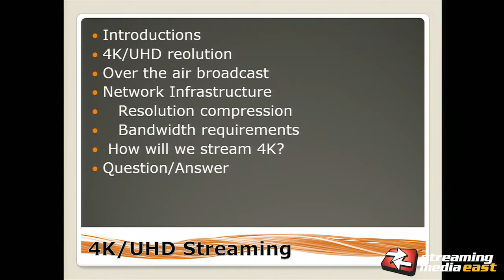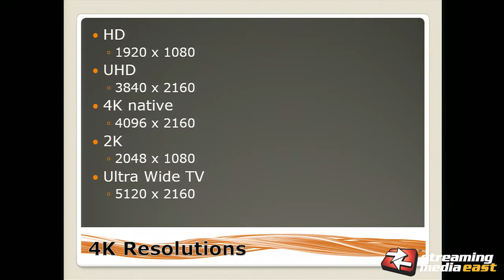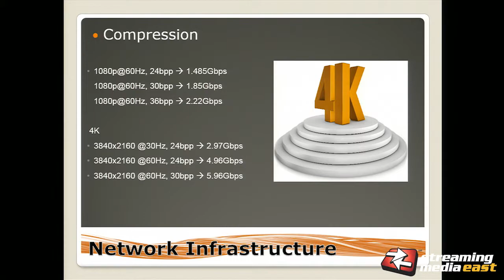4K/UHD Streaming: Definitions, Challenges, and Champions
This session cuts through the 4K hype and discusses what real-world impact 4K could have and what the requirements are to stream in 4K. It also tackles the 4K/UHD definition division, physical media versus streaming, and bandwidth requirements.